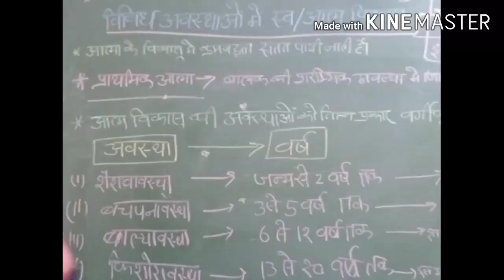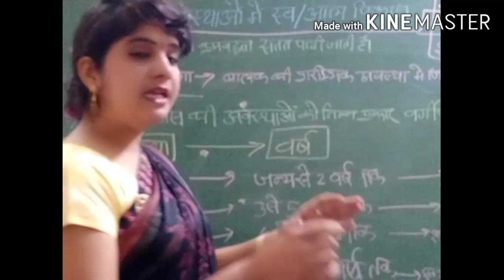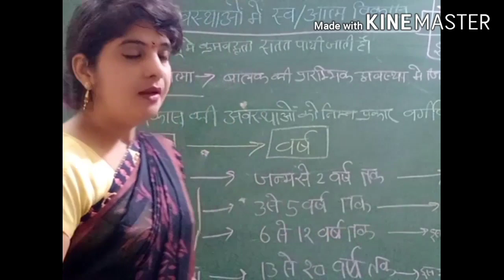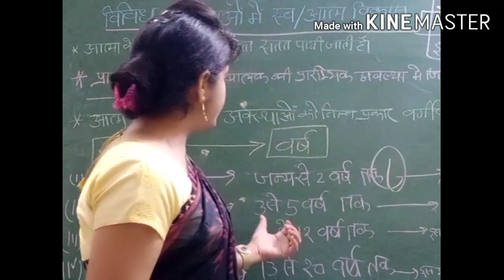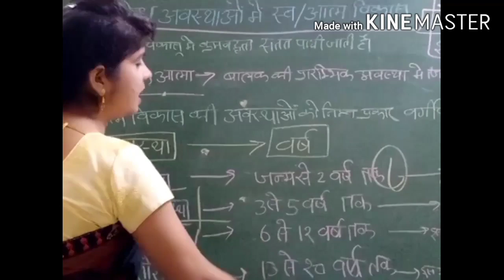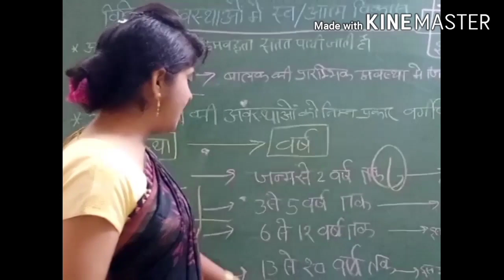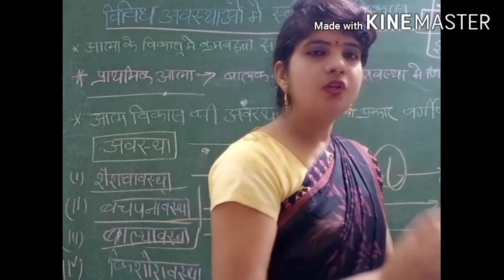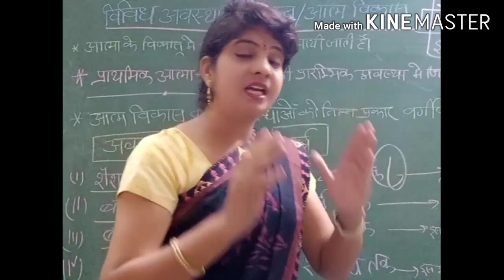विविध अवस्था में आत्म विकास के प्रकार | REET